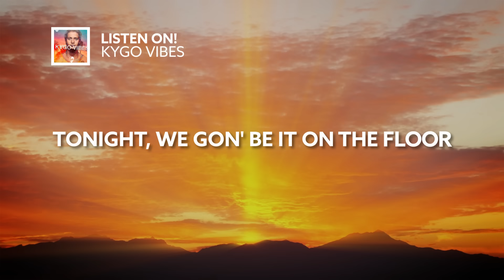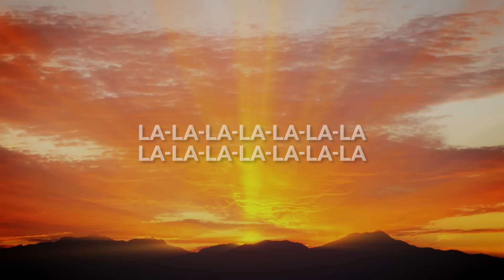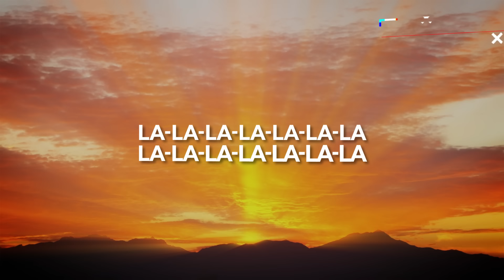Mert Can, Robbe, DJSM - On The Floor [Lyric Video]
Song Mert Can, Robbe, DJSM - On The Floor [Lyric Video]

🎙️🎵 Lyrics:

You know we're running sh!t tonight on the floor

La-la-la-la-la-la-la-la-la-la-la-la-la-la
La-la-la-la-la-la-la-la-la-la-la-la-la-la
La-la-la-la-la-la-la-la-la-la-la-la-la-la
Tonight, we gon' be it on the floor
La-la-la-la-la-la-la-la-la-la-la-la-la-la